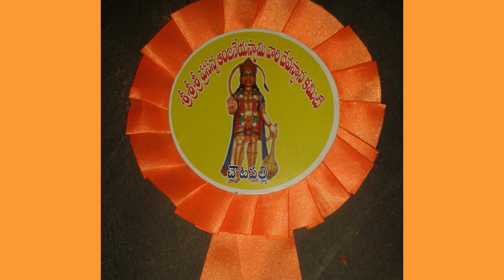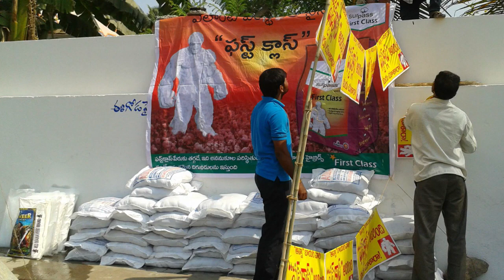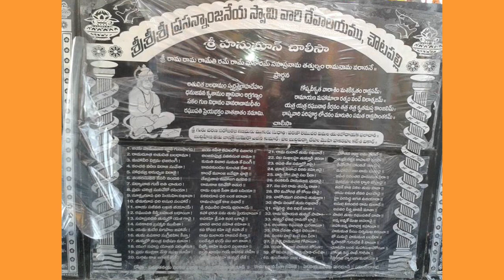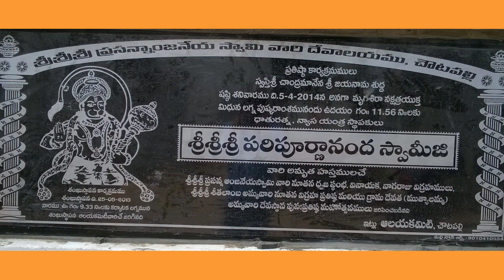Chowtapalli Anjaneya Swamy Temple part3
చౌటపల్లి శ్రీ ప్రసన్నాంజనేయ స్వామీ వారి దేవాలయం.